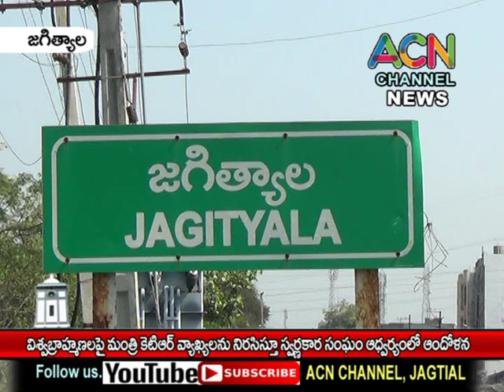జగిత్యాల విశ్వబ్రాహ్మణుల పై మంత్రి కేటీఆర్ వ్యాఖ్యలపై స్వర్ణకార సంఘం ఆధ్వర్యంలో ఆందోళన